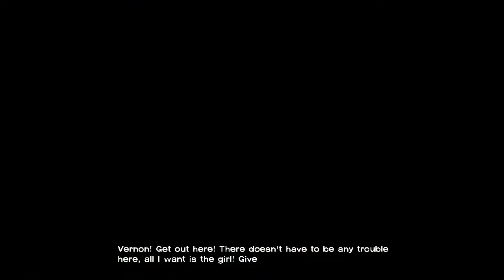The Walking Dead Se 1 Ep 5 Part 1 "No time left"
WARNING: This game series has numerous adult and mature themes. blood, gore, violence, and strong language! Parental discretion is advised for those younger viewers and be warned if you are squeamish or get easily nauseous, be very careful when watching this project.